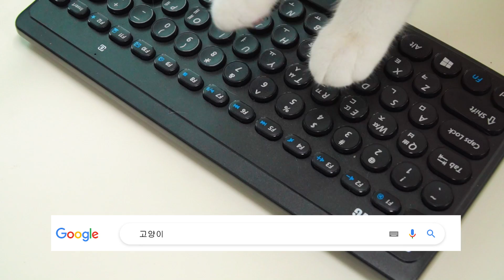조별과제할때 꼭 있는 유형 ㅋㅋㅋ | 고양이산책